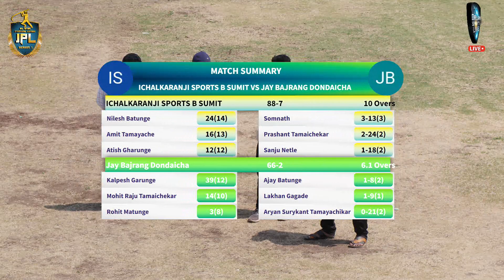JAY BAJRANG SPORTS DONDAICHA BANNED FROM KANJARBHAT SAMAJ CRICKET TOURNAMENT FOR 5 YEARS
VERY GOOD DECISION BY JAI AMBE PREMIER LEAGUE COMITTE TEAM NANDURBAR AND ALL MAHARASTRA CRICKET TEAMS CAPTAINS AT NANDURBAR MAHARASTRA